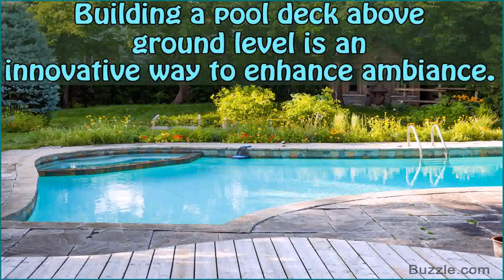How To Build An Above Ground Pool With Deck (see description)